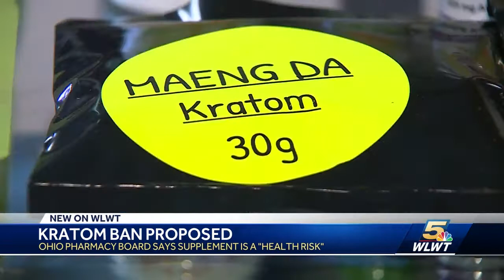Ohio Board of Pharmacy proposes ban of Kratom